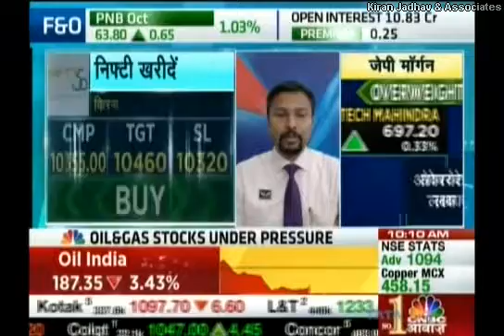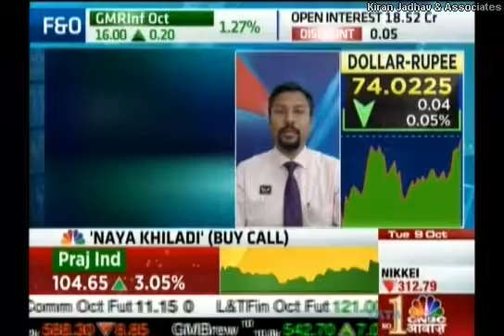Kiran Jadhav, Technical Analyst, KiranJadhav.com on CNBC Awaaz 9th October 2018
Kiran Jadhav, Technical Analyst, KiranJadhav.com giving his view on Nifty 50 , Adani Port , Dabur.